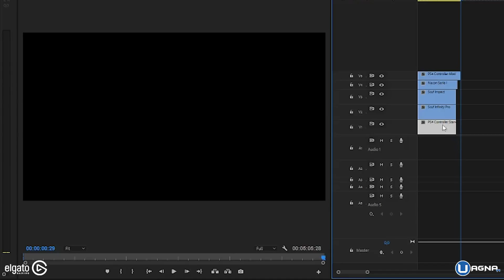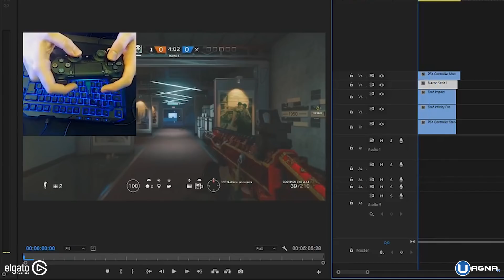QUALE CONTROLLER DROPSHOTTA MEGLIO?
Analizziamo il lag di diversi controller tra cui i nostri amatissimi scuf.
Quale controller è più veloce? Con quale si dropshotta meglio?
Vediamolo insieme a Mr.RRock

DUALSHOCK 4